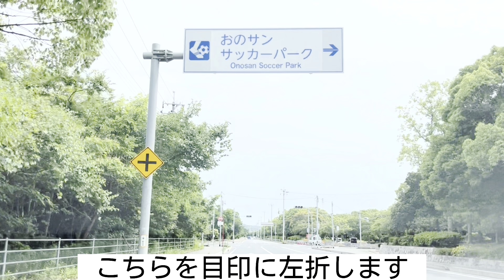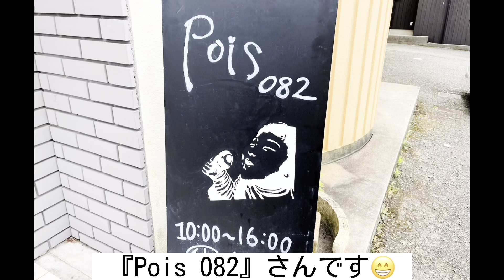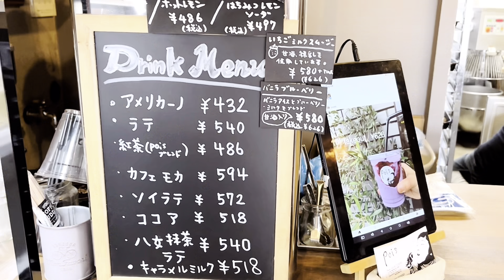『Pois 082』センスの良いお洒落なベーカリー！山陽小野田市【パン屋】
山口県山陽小野田市の『Pois 082/ポイスオヤツ』さんにお邪魔させて頂き、スムージー（バニラブルーベリー）・パンを購入して来ました。

住所：山口県山陽小野田市中川３－１２－１山下ビル1階
営業時間：10:00~17:00
定休日：毎週火・水曜日
駐車場あり